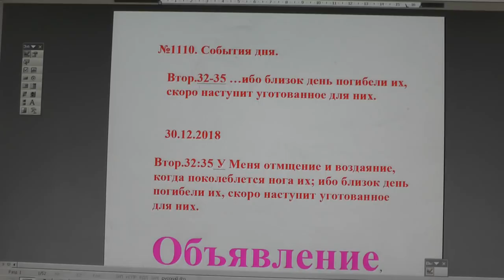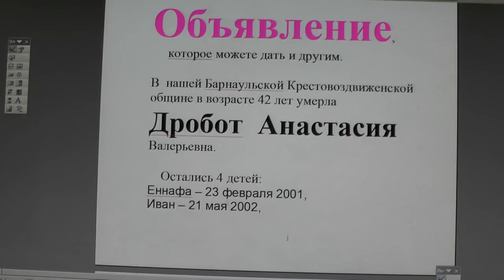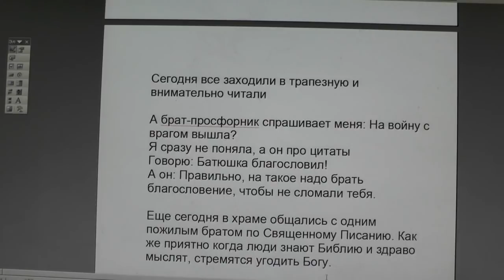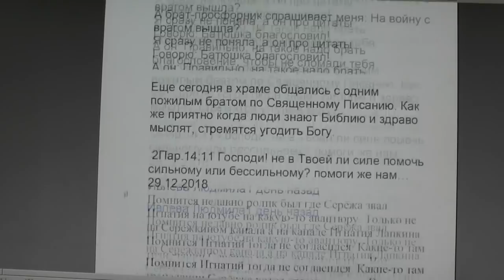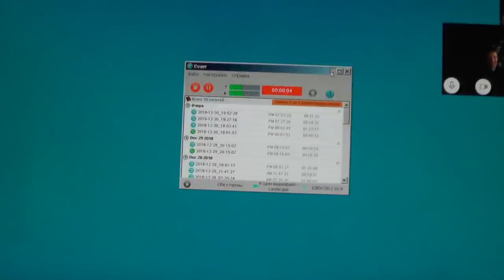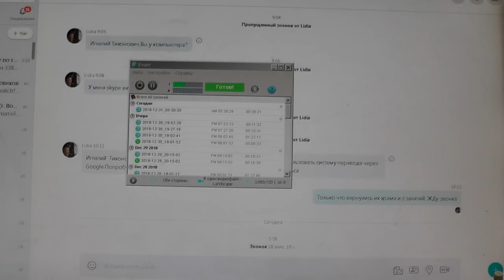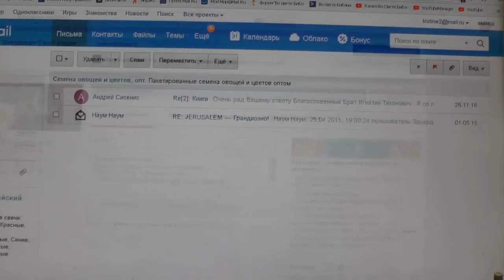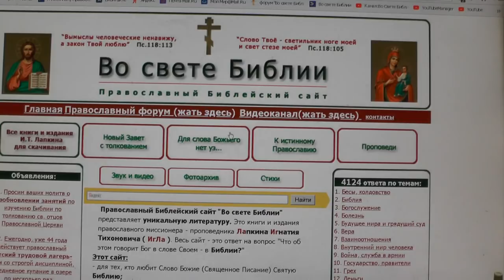№1110. События дня. Втор. 32:35 …ибо близок день погибели их, 30.12.2018